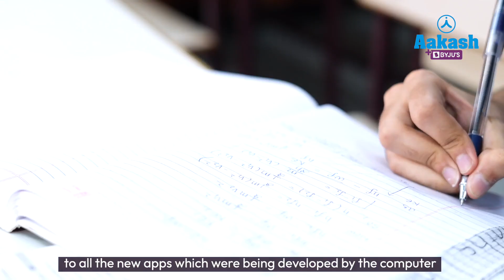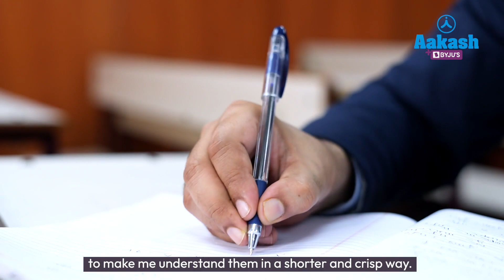JEE Main 2023 Top Performer: AIR 203 (99.98 percentile) - Shreyansh Solanki : My Preparation Journey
In this video, Shreyansh talks in detail about how his curiosity about modern-day technology made him take up Engineering as a career. He shares how ANTHE helped him in his journey by giving him an idea about his all India position amongst lakhs of students. He also shares his experience with Aakash BYJU'S and how he dealt with challenges throughout his 4 year journey with the support of his parents and teachers.

Shreyansh's journey began with enrolling in the Aakash BYJU'S 4 Years Classroom Course program. The program provided him with the best study materials, expert guidance, and an extensive curriculum that covered all the topics in the JEE syllabus. With the help of the program, Shreyansh was able to develop a deep understanding of each subject, and he learned how to apply his knowledge to solve complex problems.

Shreyansh made use of every available resource, including mock tests, previous year's papers, and online practice sessions, to assess his progress and identify areas where he needed to improve.

In addition to his hard work and dedication, Shreyansh also credits his success to the expert guidance he received from the Aakash BYJU'S faculty. The faculty members were highly experienced and knowledgeable, and they provided him with personalized attention and guidance. They helped him to identify his strengths and weaknesses, and they gave him strategies to improve his performance in every subject.

Overall, Shreyansh success is a testament to the power of hard work, dedication, and expert guidance. With the support of Aakash BYJU'S, he was able to achieve his dreams and become the top ranker in one of the most competitive exams in India. His story is an inspiration to all students who aspire to achieve the desired goal, and it shows that with the right mindset and resources, anything and everything is possible.

0:00 Introduction
0:15 Why I chose Engineering as a career
0:35 Role of ANTHE
0:59 Dealing with ups and downs
1:24 Role of Teachers
1:48 Final Test Series familiarized me with the pattern
2:05 Follow a schedule
2:34 Start Early with Aakash BYJU'S Foundation
3:12 Advice for Aspirants